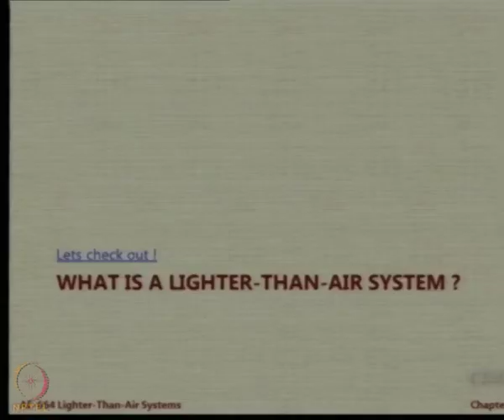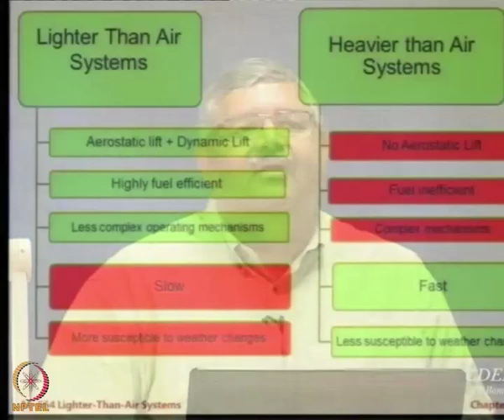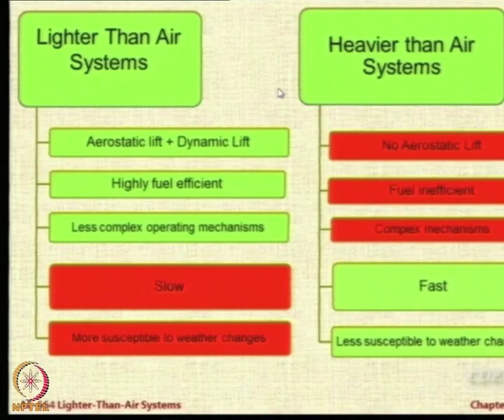Lecture 02: Differences between LTA and HTA systems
fundamentals of LTA Systems